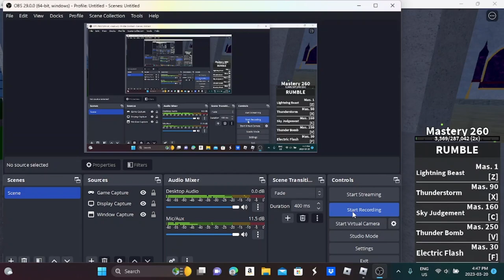rumble cdk godhuman combo bloxfruits!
ez combo lol